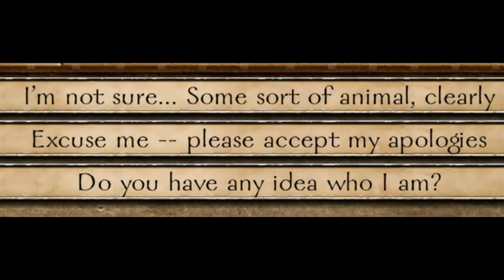A Gentlemanly Conversation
So a knight walks into a tavern...